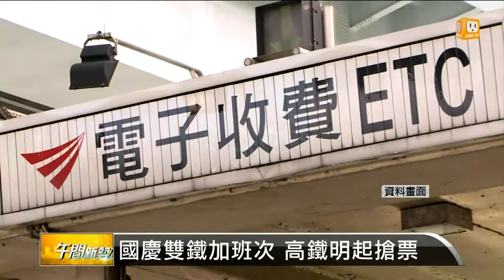【2014.09.11】國慶三天連假 國道夜間免收費 -udn tv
剛過完中秋連假，很快，下個月雙十國慶，又有三天連假。為了紓解車潮，國慶連假期間，夜間七小時，國道免收費。完整內容 , FB , Twitter , G+